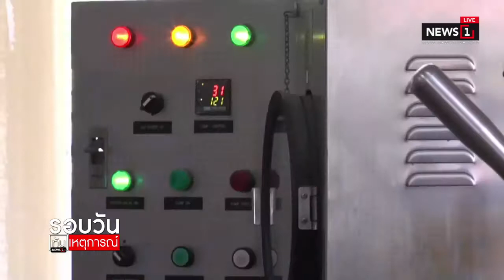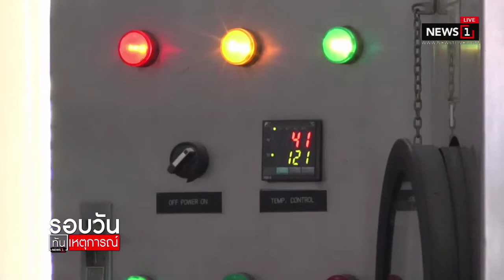มมส.เร่งทำข้าวเหนียวหมูย่าง ส่งช่วยน้ำท่วมอุบล : NEWS1 (16 ก.ย. 62)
ข่าว :  มมส.เร่งทำข้าวเหนียวหมูย่าง ส่งช่วยน้ำท่วมอุบล
ออกอากาศทาง  :  NEWS1
วันที่ออกอากาศ  :  วันที่  16 กันยายน 2562
ขอขอบคุณ  :  NEWS1